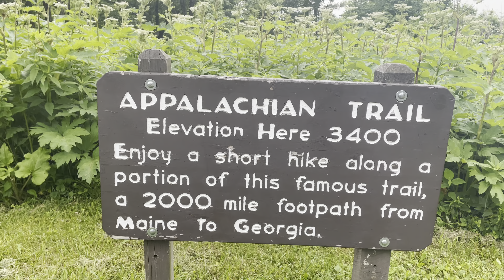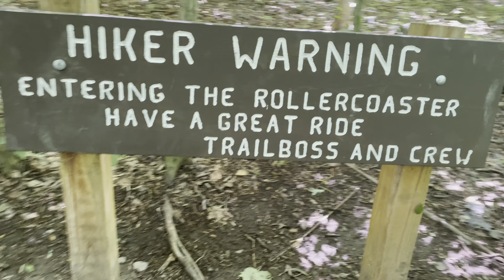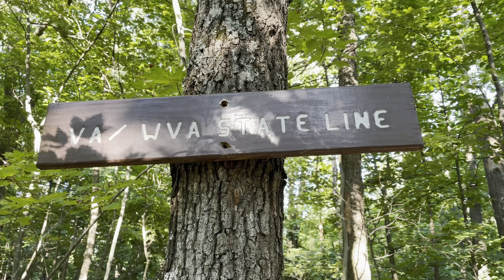Appalachian Trail - Part 7 (Waynesboro to Harpers Ferry)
I started a thru-hike of the Appalachian Trail (AT) on April 19, three days after retiring. This seventh video covers mile 864 to 1025 (Waynesboro Virginia to Harpers Ferry West Virginia).

Note about drone footage: Take-off, landing or operating a drone from inside the AT corridor, a National Park or designated Wilderness Area is against the law. This video contains drone video that was shot from outside these areas and in full compliance with FAA rules.